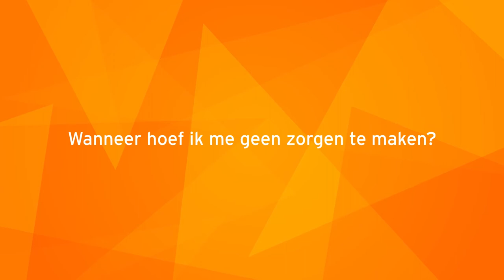Orthopedie bij kinderen - O-benen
Heeft uw kind O-benen? Dat is meestal helemaal niet erg. Bij de meeste kinderen is de stand van de voeten en benen anders dan bij volwassenen. In de groei verandert de stand van de benen regelmatig. Vaak is dit niets om u zorgen over te maken.

Op vindt u informatie over afwijkingen aan de benen. U leest en ziet wanneer u zich geen zorgen hoeft te maken. En wanneer het verstandig is om naar de huisarts of het consultatiebureau te gaan.